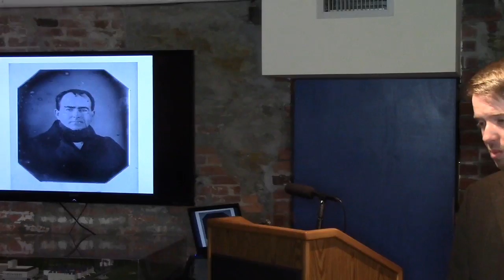8 Bells Lecture | Erik J. Chaput: The People's Martyr: Thomas Wilson Dorr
Dr. Erik J. Chaput, "The People's Martyr: Thomas Wilson Dorr and his 1842 Rhode Island Rebellion," Eight Bells Book Lecture, Naval War College Museum, March 20, 2014.

In 1840s Rhode Island, the state's seventeenth-century colonial charter remained in force and restricted suffrage to property owners, effectively disenfranchising 60 percent of potential voters. Thomas Wilson Dorr's failed attempt to rectify that situation through constitutional reform ultimately led to an armed insurrection that was quickly quashed--and to a stiff sentence for Dorr himself.